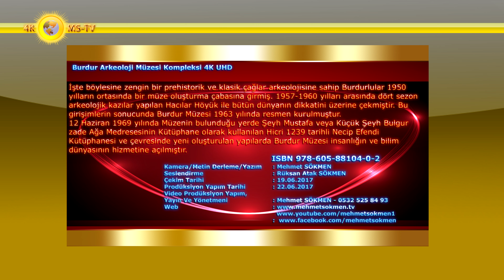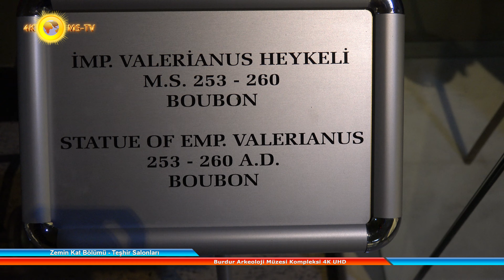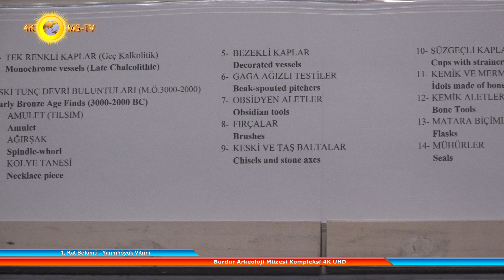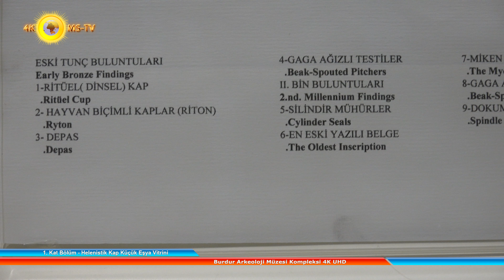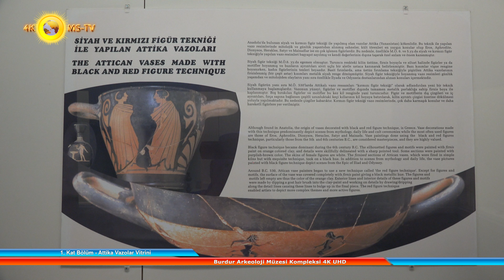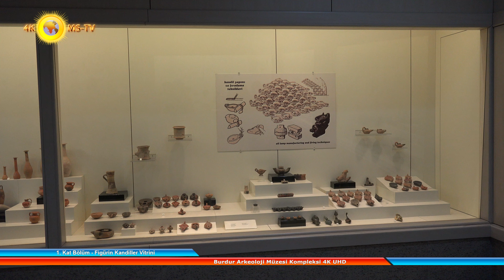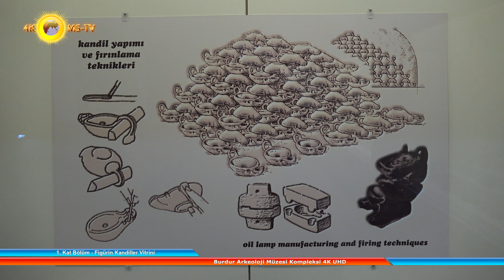Burdur Arkeoloji Müzesi Kompleksi 4K UHD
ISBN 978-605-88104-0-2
Bahçe Teşhiri Bölümü
 Burdur ve çevresinden getirilmiş olan Helenistik, Frig, Roma, Bizans, Selçuklu ve Osmanlı dönemlerine ait Steller, Mezar Taşları, heykeller ve büstler, yüksek kabartmalar, frizler, lahit ve lahit kapakları, yazıtlı taşlar, çeşitli mimari parçalar gibi kültür varlıkları sergilenmektedir.
 Müzenin içerisinde sunulan eserlerin yanında bahçesinde sergilenen eserler de, görülmeye değer. Tüm sahip olduğu zenginliğe rağmen, müzenin kapsadığı alanının çok kısıtlı olması nedeni ile 60 bin eserin bırakın tamamını çok büyük bir kısmını ziyaretçilere sunması olanaklı  değil. Bu nedenle Burdur çevresinden toplanmış ve depolarda bekletilen eserleri görmek mümkün değil. İnsanlık mirası olan bu değerli eserleri insanların görmemesi çok büyük bir kayıptır.
Zemin Kat Bölümü Teşhiri - Teşhir Salonları
 Müzenin teşhir salonları iki katlı Giriş ve Üst Kat ana bina içerisinde sergilenen kültür varlıkları öncelikle bunların geldikleri önemli antik kentlere göre düzenlenmiş farklı salonlara bölünmüştür. Salon Girişinden itibaren bölgemizin önemli antik kentlerinden olan SAGALASSOS antik kentinden son 20 yıla yakın bir zamandır devam etmekte olan arkeolojik kazılar sonucu ortaya çıkarılmış olan kültür varlıklarından Kuzey Batı Heroon yapısını süsleyen dans eden kızlar frizleri karşılamaktadır.
Sagalassos Salonu
 Giriş bölümünden itibaren sola doğru Burdur’un genel arkeolojik yerleşim haritası ve yöreye ait genel tarihi bilgi panosu ve devamında Sagalassos antik kentine ait bilgi panoları, resimler ve bazı çizimleri içeren tanıtım düzenlemesiyle birlikte Sagalassos’un M.S. II. Yy’daki sınırlarını belirleyen Düğer’de bulunmuş sınır taşı ile İmparator – Tiberius Caesar Augustus döneminde M.Ö. 25 – M.S. 14 Sextus Setidius Libuscidianus tarafından taşıma araçlarının ücretsiz kullanımlarına ve bu hizmetin kimler tarafından hangi güzergahta ne şekilde yapılacağına ilişkin kuralları düzenleyen yazıtlı kitabeler bulunmaktadır.
 Salonun devamında Sagalassos antik kenti aşağı agoranın kuzeyinde İmparator Hadrian döneminde M.S. 117 – 138 yapılmış çeşme binasını süsleyen Hera Ephesia, elinde bereket boynuzu taşıyan aristokrat bir kadın veya Tyke ile iki adet zafer tanrıçası Nike heykelleri ve aşağı agora çeşmesinde bulunan hamam ve çeşmelere ait bilgi panoları bulunmaktadır.
 Sagalassos salonunun diğer kısmında kentin önemli bir bölümünü oluşturan Helenistik dönemden buyana bir çok değişiklikler gören ve M.S. 2. yüzyılda yeniden inşa edilen yukarı agoranın kuzeyinde M.S. 160 – 180 yıllarına tarihlenen Antoninler Döneminde yapılmış olan çeşme binasının ön cephesini süsleyen Dyonisos, Nemesis, Asklepios, bir kadına ait heykelin ayakları bulunmaktadır.
 Kronis ve diğer bir Dyonisos heykeli ve bunların aralarında bu çeşmeye ait restitisyon ve izometrik çizimleri gösteren bilgi ve çizim panoları yer almaktadır. Buradan geçilen ara bir salonda Psidia ve Sagalassos bölgesine ait mezar kültünü yansıtan Ostothek ve sunaklar ile ölü gömme kültlerine ait bilgi panosu yer almaktadır.
 Burdur Arkeoloji Müzesi; Tarihi M.Ö. 7 bin yılına kadar giden 9 bin yıllık insanlık tarihinin en önemli eserlerini bünyesinde bulunduruyor, Eserlerin sunumunu da son derece başarılı yapıyor. Müze kapısından içeri girdiğinizde sizi tüm ihtişamı ile dans eden kızlar frizi karşılıyor.

Kamera/Metin Yazım : Mehmet SÖKMEN
Seslendirme : Rüksan Atak SÖKMEN
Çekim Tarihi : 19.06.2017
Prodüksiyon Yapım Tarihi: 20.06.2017